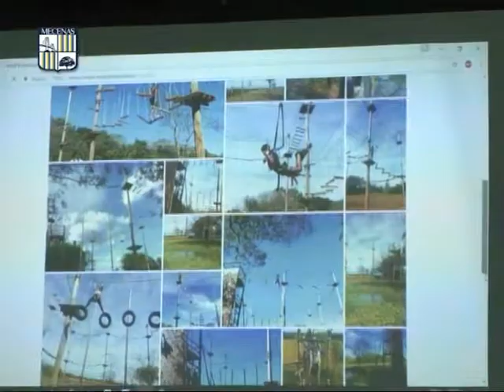MECENAS Colegio Privado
Presentación a los Alumnos del Proyecto CARAYÁ . . .